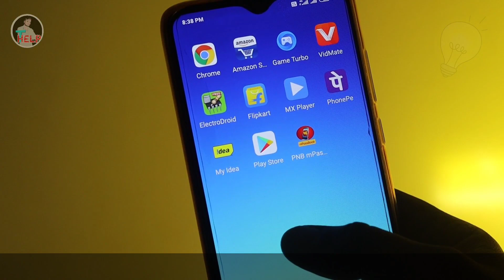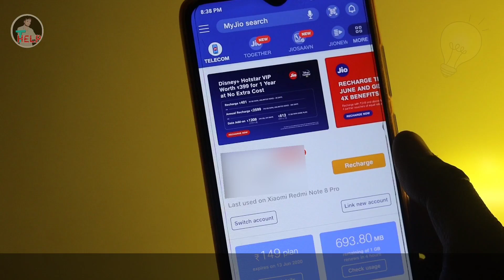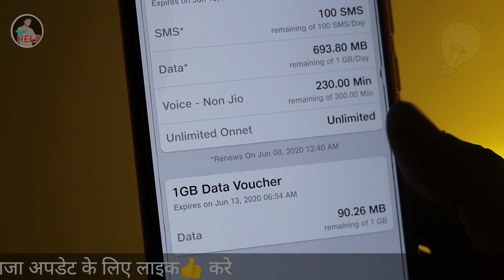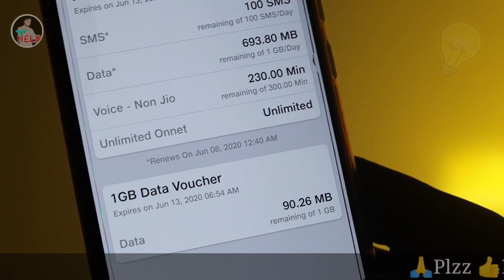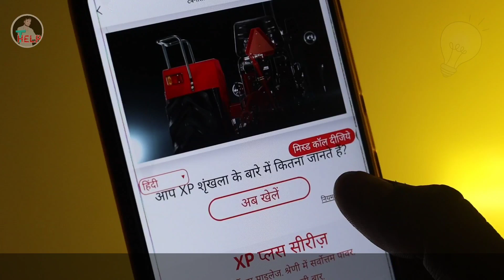How To Get A FREE 10GB 4G Internet Data Jio SIM || Jio 3 New Offer || TechnicalHelp